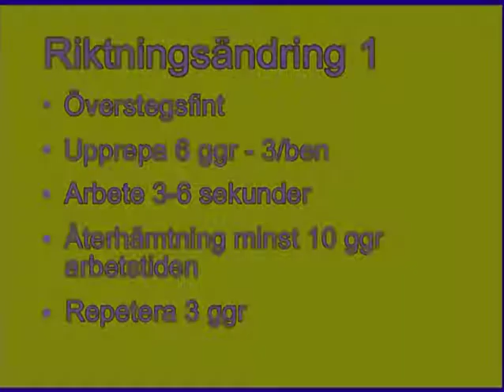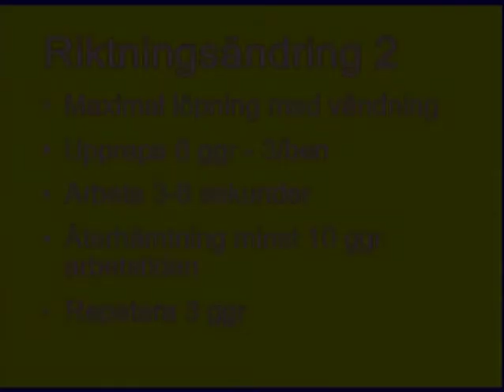Barn 3 riktn